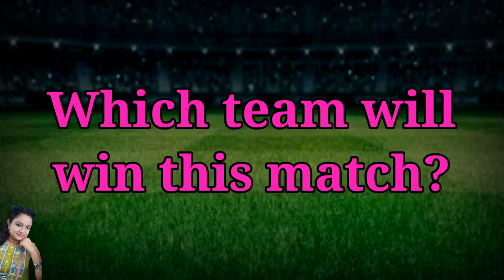IPL 2022 | Mumbai Indians vs Rajasthan Royals Playing 11 | MI vs RR Playing 11 2022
Hi Guys,

This is sushmita🙋, wellcome to my youtube channel.🌹🙏🙏🌹🙏🙏🌹

About this video :

In this video I inform you that. in IPL 2022 Mumbai Indians vs Rajasthan Royals Playing 11

Match-

MI vs RR Playing 11 Match-44
Date - 30 April, 2022
Time & Venue - 7:30 PM, Brabourne Stadium

Probable Playing 11 for MI vs RR:

MI (Mumbai Indians)-

Ishan Kishan (wk), Rohit Sharma (captain), Surya Kumar Yadav, N Tilak Varma, Tim David, Kieron Pollard, Fabian Allen, M Markande, Tymal Mills, Jasprit Bumrah, Jaydev Unadkat

RR (Rajasthan Royals)-

Y Jaiswal, Jos Buttler (wk), Sanju Samson (captain), Shimron Hetmyer, Riyan Parag, Nathan Coulter-Nail, R Ashwin, Y Chahal, Trent Boult, Prasidh Krishna

Topics Covered-

Mumbai Indians vs Rajasthan Royals Playing 11
mi vs rr Playing 11 2022
mi playing 11 2022
mi vs rr match 2022
rr vs mi match 2022
mi vs rr 2022 playing 11
rr vs mi 2022 playing 11
rr playing 11 2022
ipl 2022 mi vs rr playing 11
IPL 2022 mi vs rr
IPL 2022 rr vs mi
mi playing 11 vs rr
mi vs rr playing 11
rr vs mi playing 11
mi vs rr match playing 11

I hope this video will be very helpful for viewers.Thank you so much. For watching my video.